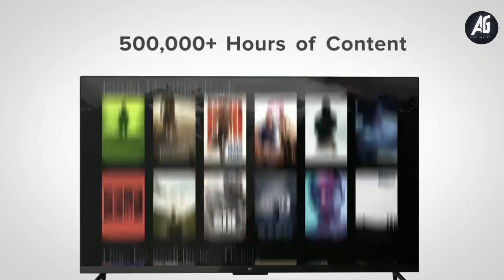Mi TV 4 55 Global launch trailer Must Watch It will change your mind set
Mi TV 4 55 Global trailer was out in feb.2018

Xiaomi Mi TV 4 was launched in India on Wednesday, alongside the Redmi Note 5 and Redmi Note 5 Pro.
The launch by Xiaomi marks its first foray into the televisions segment in India, a long-anticipated arrival thanks to the company's low prices. The Mi TV 4 has been launched in just a single variant in India - 55-inch - and it will be exclusive to Flipkart. Notably, the company is calling it the Mi LED TV 4 (55) in India.

The Xiaomi Mi TV 4 (55) price has been priced at Rs. 39,999. Launch offers for the first three months include free 3-month subscription (worth Rs. 619) to Sony Liv and Hungama Play, the Mi IR cable (worth Rs. 299), and on-site installation worth Rs. 1,099 for free. It will be available to buy from Mi.com, Flipkart, and Mi Home stores, starting February 22.

Xiaomi Mi TV 4 specifications:

4.9mm ultra thin
4K HDR
Resolution: 3840 x 2160Viewing Angle: 178°
Refresh Rate: 60HzResponse Time: 8ms
Dolby Audio / DTS-HD
Multiple ports
USB: 1 x 3.0, 1 x 2.0HDMI: 3 (1 contain ARC)AV: 1 Ethernet: 1S/PDIF out: 1 WIFI: 2.4GHz/5GHz 802.11 a/b/g/n Bluetooth: BLE 4.0
64bit Quad-Core
CPU: Amlogic Cortex A53 Quad core, up to 1.8GHz
2GB+8GB
One Bluetooth remote - control set-top box , TV , Home theator &  more